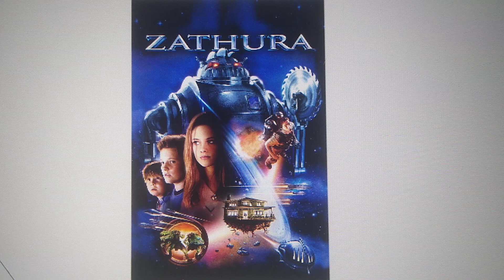Happy 18th Anniversary Zathura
18 Years of Zathura